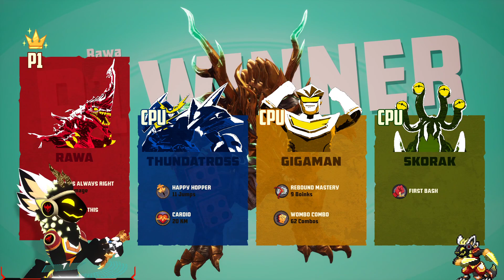Highlight: Gigabash Stream!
Highlight from 9/18/2022

Live Streaming off and on on M/W/F and sometimes on the weekend. Times are always ish based on life circumstances.